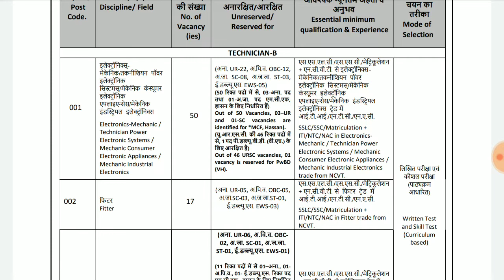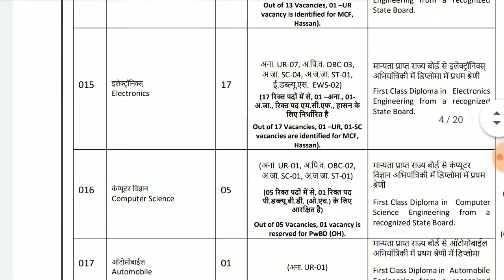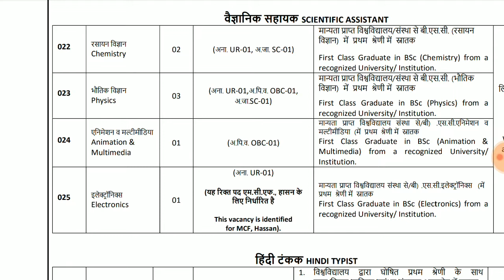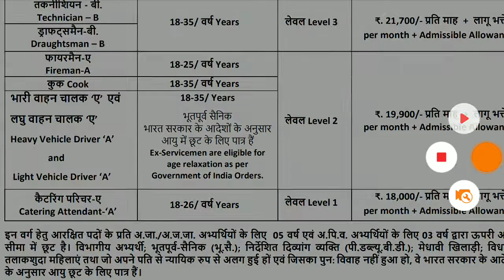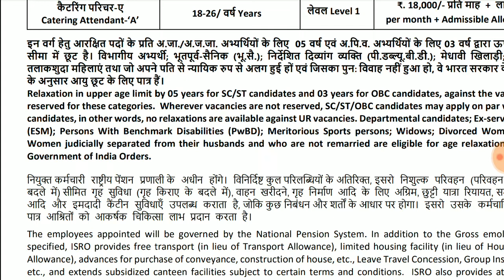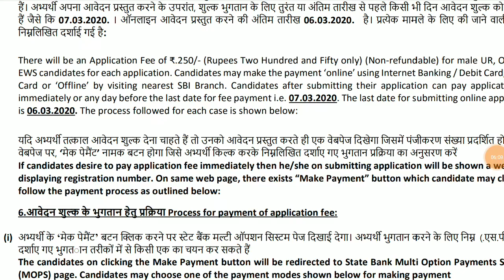మరొక అద్భుతమైన నోటిఫికేషన్ 10th/ ITI/ Diploma/ Degree సర్టిఫికెట్స్ ఉంటె చాలు ||Government Jobs 2020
10th/ITI/Diploma/Degree candidates can apply for the notification mentioned above and these are the government jobs where the whole country will feel proud of you and your work will hepls this nation alot.

ISRO Recruitment 2020 | Salary ₹44,900 | BE/Btech/Diploma | Latest Jobs 2020